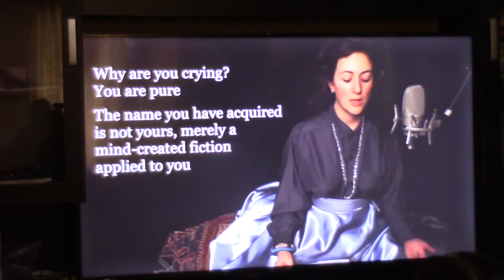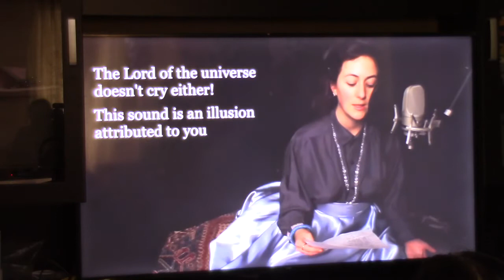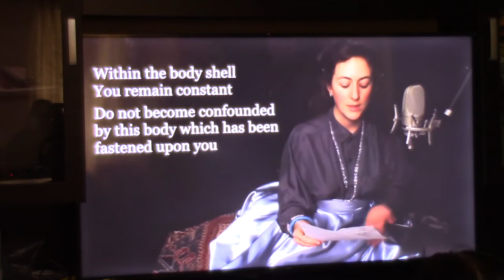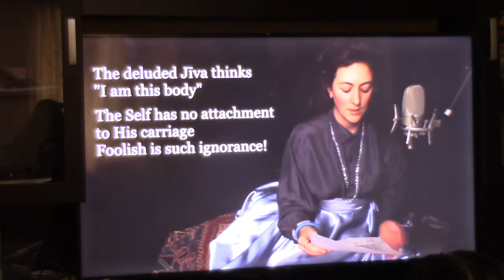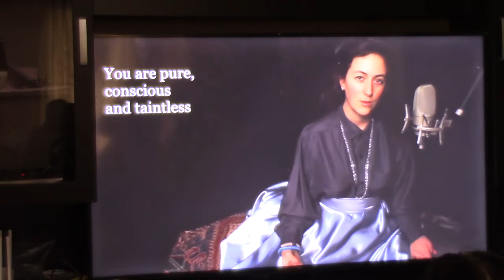Atmadarshana(Akkamahadevi)_Knd_Talk6(Nidhidhyasa - Bahya Samadhi)_21Nov2018